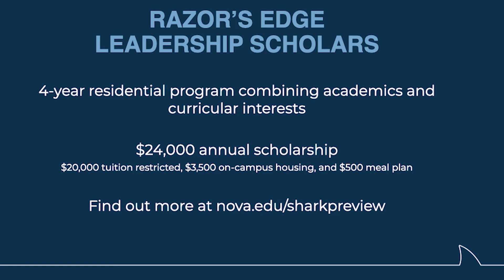Razor's Edge Leadership | Nova Southeastern University Premier Programs & Scholarships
The Razor's Edge Leadership Scholars Program gives students an incredible curricular and co-curricular experience that aims to help them gain the knowledge, skills, experience, and attitudes needed to be 21st Century Leaders.

Learn more about Nova Southeastern University's prestigious Premier Programs and Scholarships at nova.edu/sharkpreview.